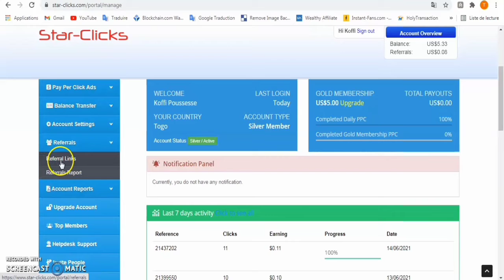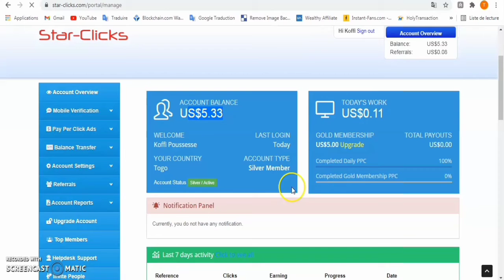Gagner de l'argent sur internet en regardant des publicités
Avis sur start-click: Comment gagner de l'argent sur internet en regardant des publicités
Regarder mon avis sur start-click, et découvrez comment gagner de l'argent sur internet
en regardant des publicités.
Start-click est un site internet qui permet de gagner de l'argent sur internet en regardant
des publicités et présente des opportunités incroyables:

gagner de l'argent en regardant des publicités
gagner de l'argent en regardant des vidéos
gagner de l'argent sur internet en Afrique
gagner de l'argent sana rien investir